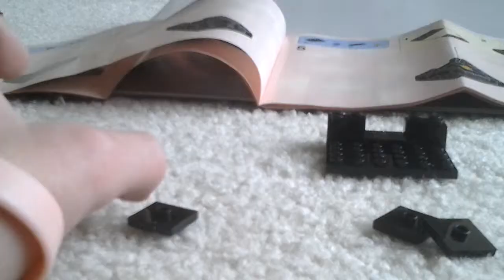Building Mincraft Netherworld part 1